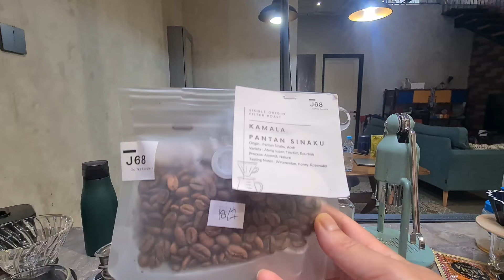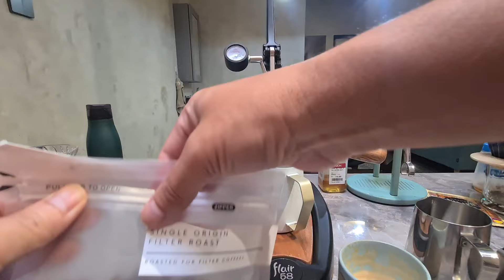KAMALA PANTAN SINAKU FOR FILTER ROAST KITA BANTAI HOT LATTE. EMANG ENAK?